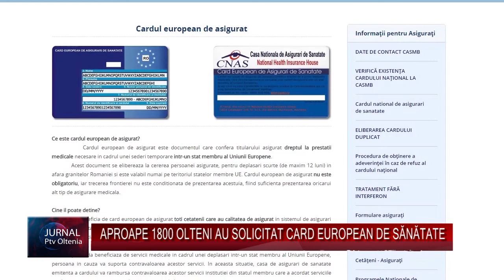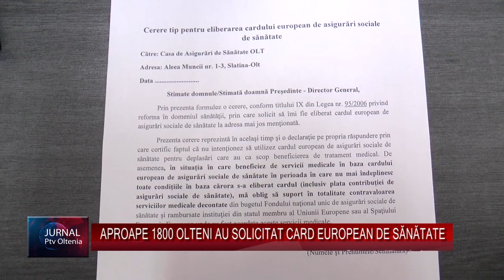APROAPE 1800 OLTENI AU SOLICITAT CARD EUROPEAN DE SĂNĂTATE